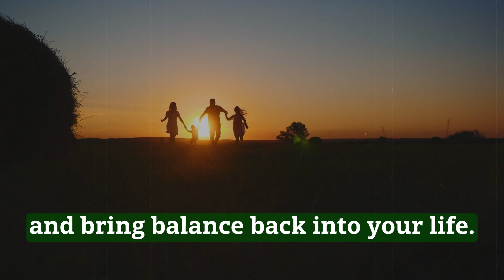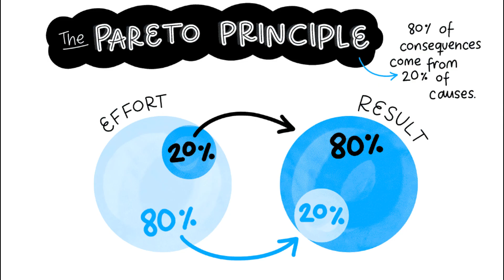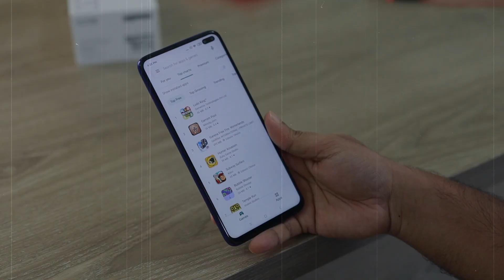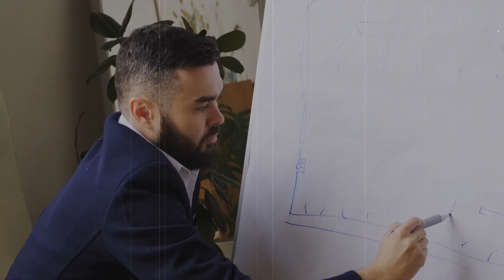5 Power Tips for Effective Time Management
⏰How  to Master Time Management in Your Personal and Professional Life (Even If You're Busy)

Are you feeling overwhelmed by all the demands on your time? Do you never seem to have enough hours in the day to get everything done? If so, you're not alone. Time management is a challenge for many people. But it doesn't have to be.

In this video, I'll share with you the 7 time management secrets that will change your life. These secrets are simple but effective, and they can help you to get more done in less time, without feeling stressed or overwhelmed.

I'll also show you how to stop procrastinating and start taking action on your goals. And I'll give you a step-by-step guide to creating a time management system that works for you.

So if you're ready to master time management and finally get the things you want done, then watch this video now.

Other Videos Suggested for You:

-How to Handle A Disagreement? How to Disagree Amicably and Respectfully | Expert Tips:

Chapters
00:00-Start
00:35-Intro
00:44-Tip Number 1
01:11-Tip Number 2
01:42-Tip Number 3
02:10-Tip Number 4
02:36-Tip Number 5
03:17-Recommended Book
03:55-Closing

time management
productivity
procrastination
goal setting
self-help
personal development